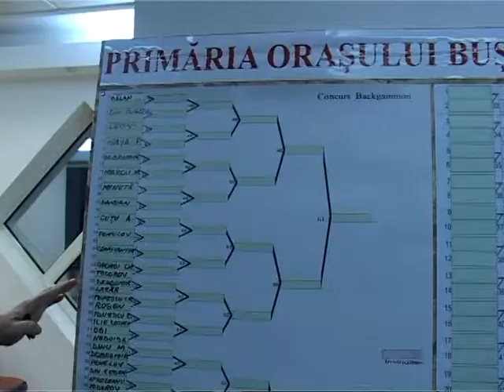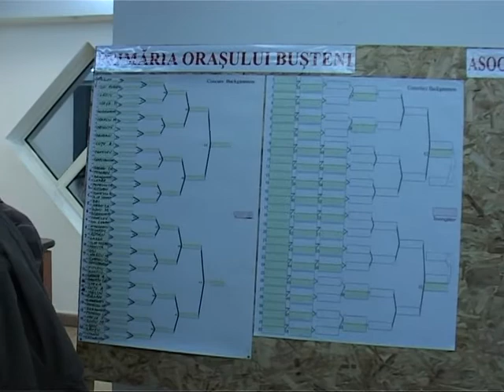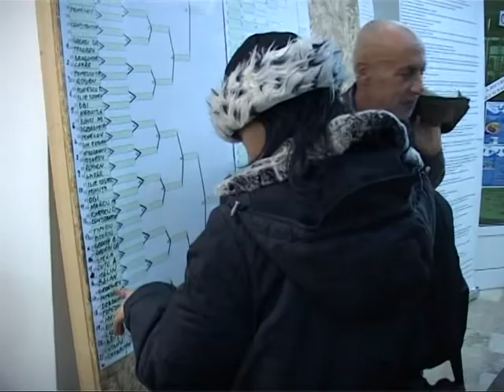CAMPIONAT NATIONAL TABLE ... Marea Finala - Busteni 2014